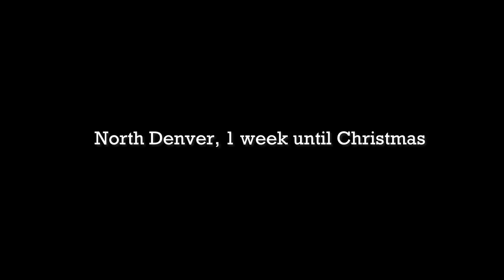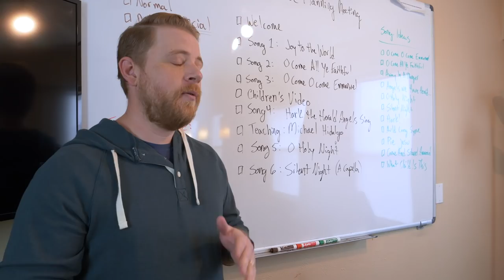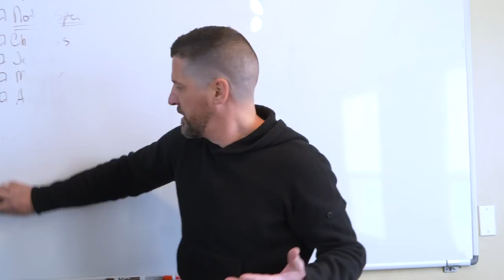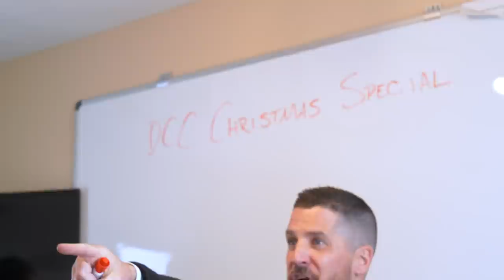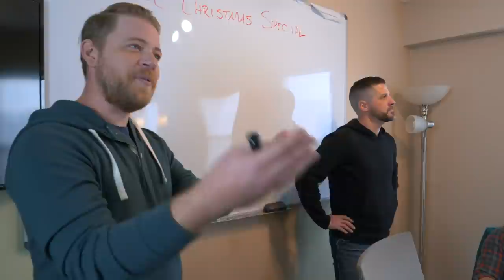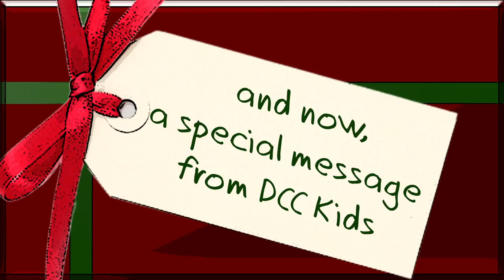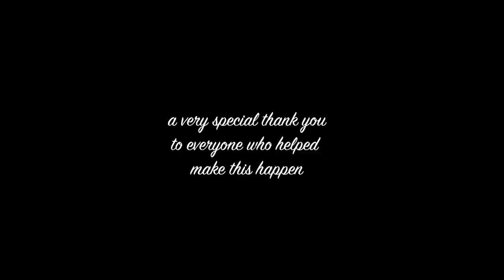The Denver Community Church Christmas Special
Tune in live at 4pm this Christmas Eve, as we celebrate the birth of Jesus with a special hour of laughter, music, liturgy and learning.

The DCC Christmas Special has something for everyone, so gather in the living room, grab some eggnog, coffee or cocoa, cozy up in a blanket, and join us as we celebrate Christmas together online.